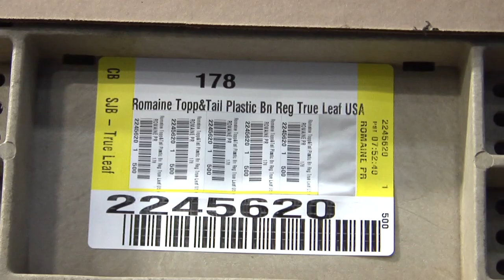Behind the Greens - Church Brothers, LLC